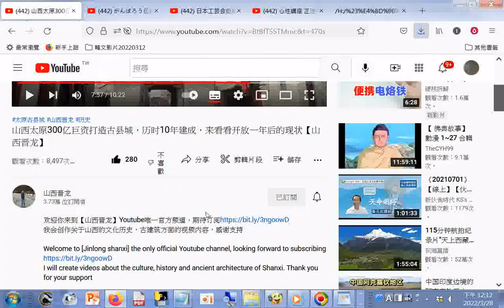山西太原300亿巨资打造古县城，历时10年建成，来看看开放一年后的现状【山西晋龙】